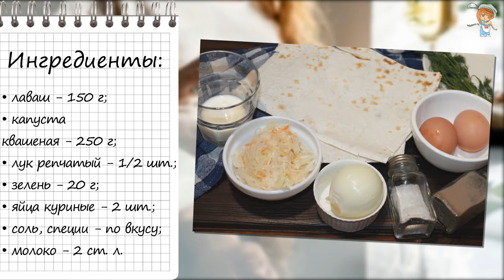Запеченный лаваш – за уши не оттащишь, так вкусно! Простое кушанье для всей семьи!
Запеченный лаваш - в нем витамины из квашеной капусты, яично-молочного омлет и невероятный аромат от зелени и специй. Вкусное простое блюдо